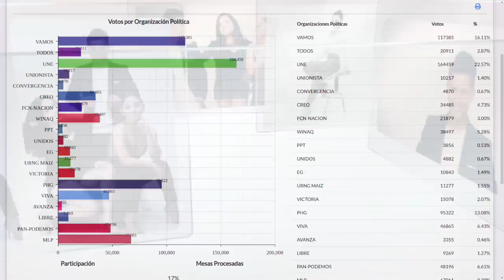Entrevista con Helen Mack - Presidente Fundación Myrna Mack